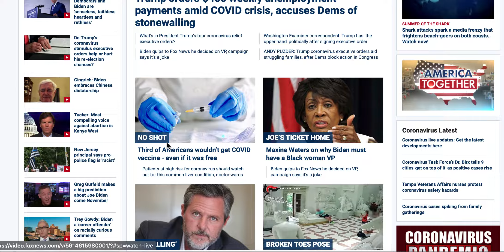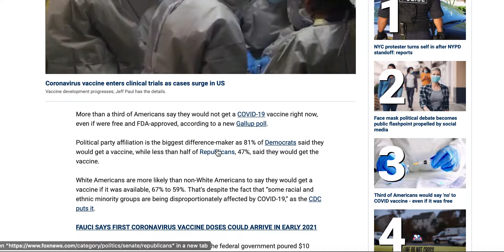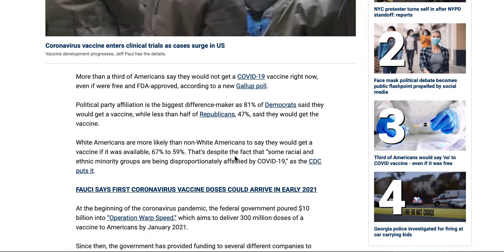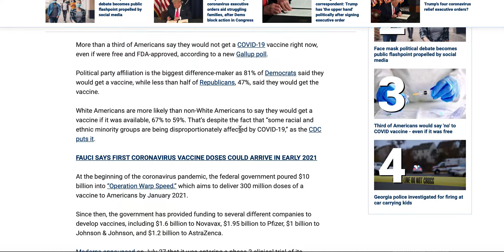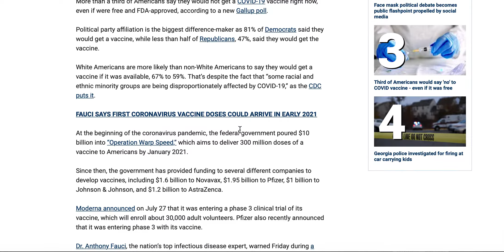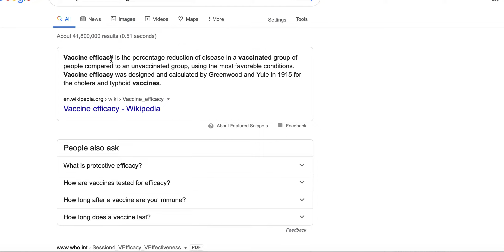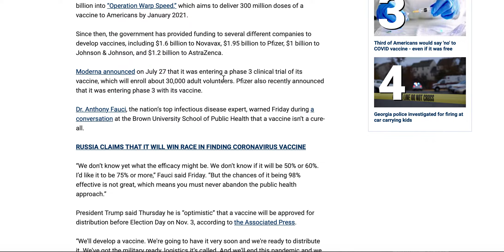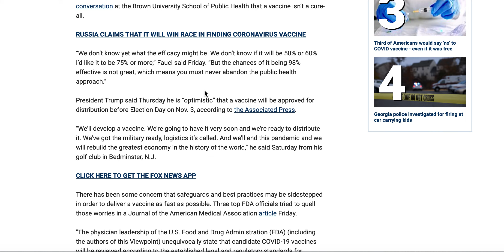有效疫苗上市且免费后, 多少美国人会选择接种疫苗??? 盖勒普民调结果令人震惊... 反智和防疫政治化会使美国最终走向群体免疫